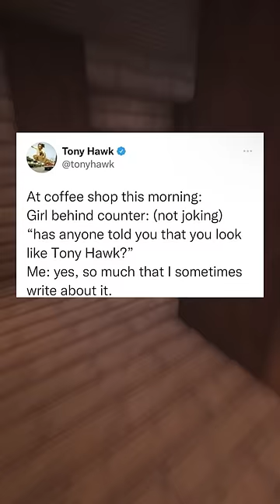Internet Hall Of Fame! 🏆